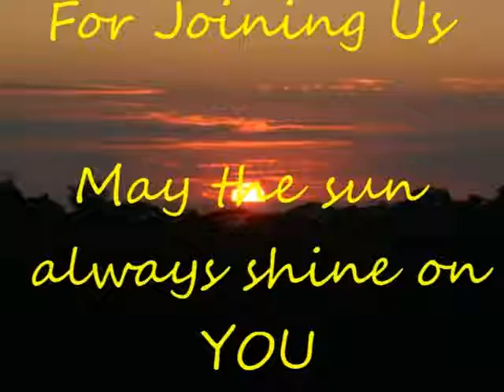Los Suenos Marriott New York Group visits Adventure Dining 12-27-11.wmv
A classy group from New York enjoys the beauty of Costa Rica